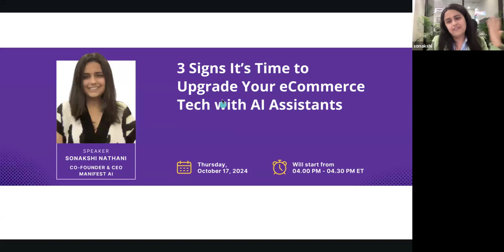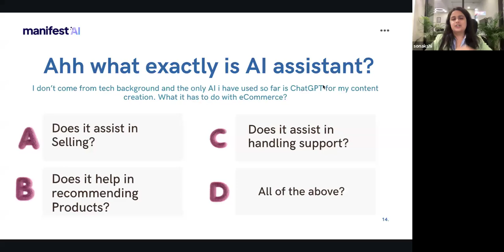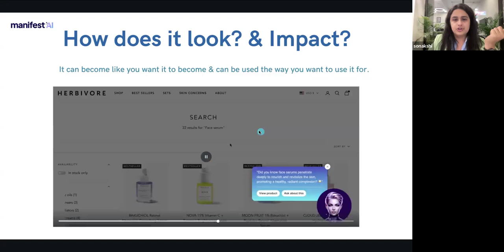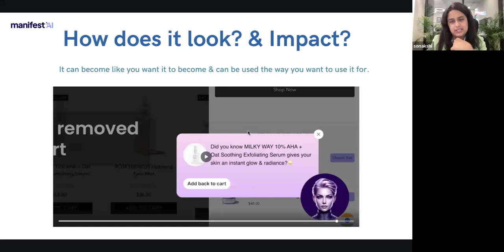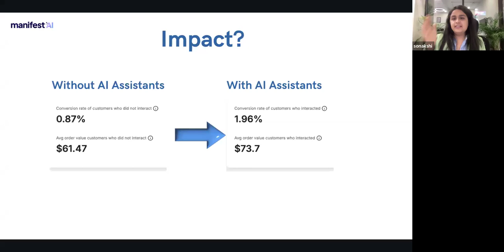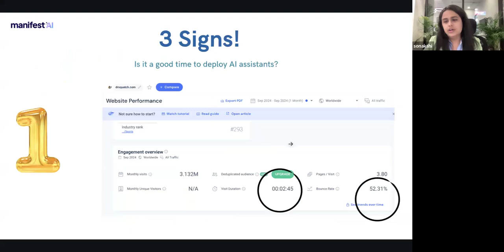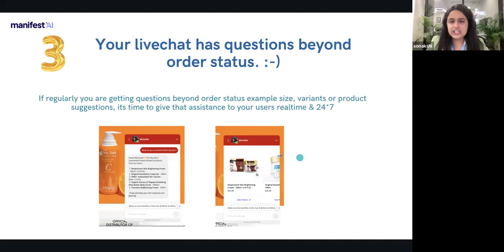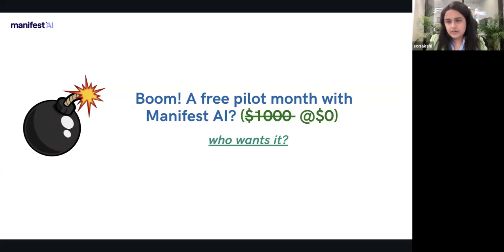3 Signs It’s Time to Upgrade Your eCommerce Tech with AI Assistants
In this webinar, Sonakshi Nathani, CEO & Co-founder of Manifest AI, shares expert insights on leveraging AI to boost conversion rates, add-to-cart rates, and average order value. With her impressive background as a former software developer at Microsoft and Y Combinator alumna, Sonakshi has helped over 2,000 brands elevate their growth using AI.

🔍 What you’ll learn:

How to use AI assistants to increase sales and customer engagement
Success stories from top eCommerce brands using AI
A live demo of AI in action on Shopify stores
Tips for scaling your brand without a complete tech overhaul

Watch the video to discover practical tips to scale your brand without overhauling your entire tech stack.